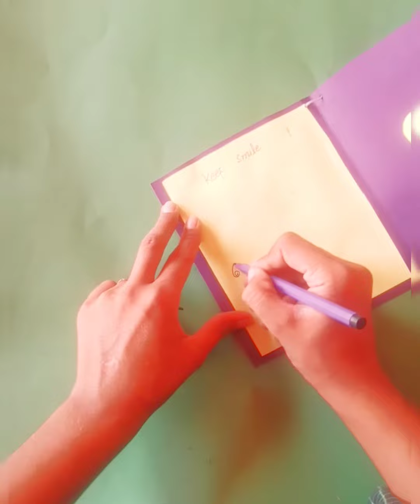diy birthday card# birthday card for friend@kanwalcreation776